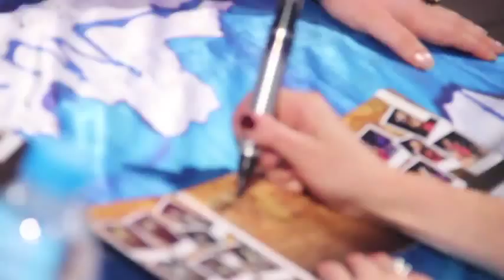Julia Vari en Showcase y firma de autógrafos - Mixup Loreto